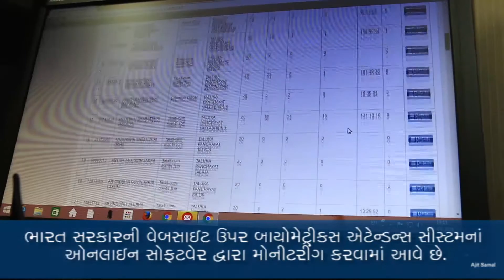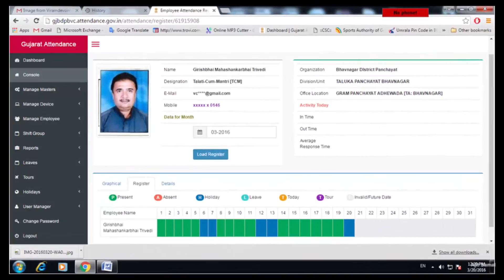Guj Govt. to implement Biometric Attendance System in Bhavnagar District.